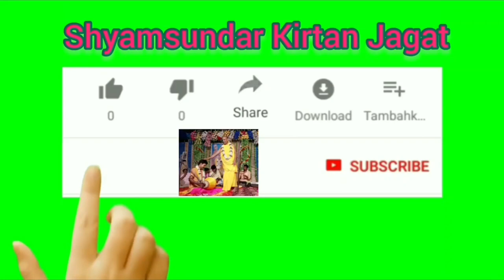শ্রী কৃষ্ণের মান ২ - শ্রীমৎ সদানন্দ দাস বাবাজী মহারাজ //